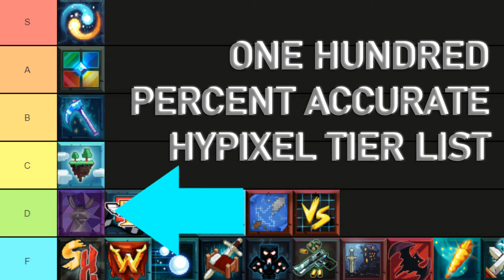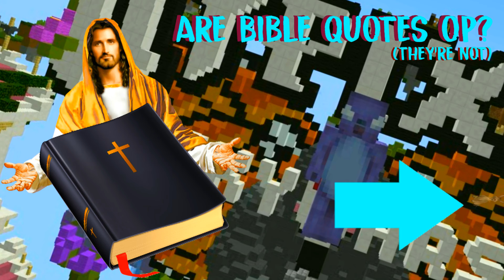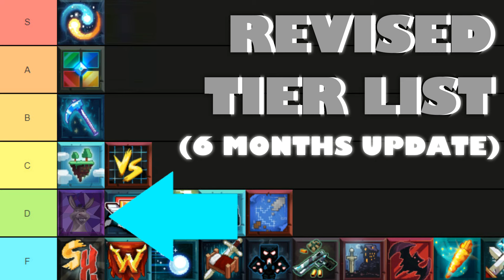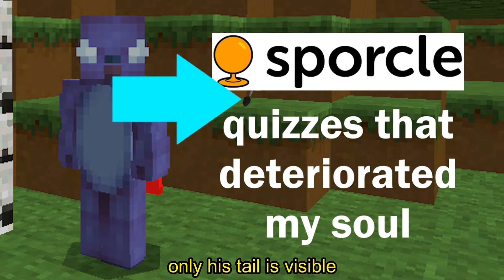i hid donkey from shrek in all my youtube thumbnails and nobody noticed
Flufayy reveals everything.

0:00 - Explanation
1:43 - Compilation